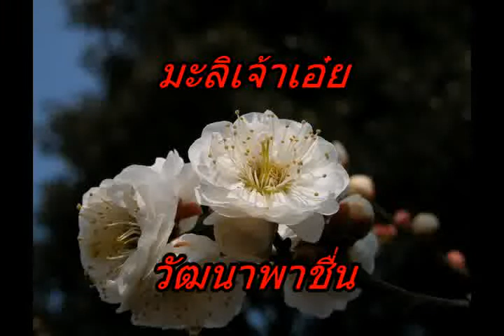26 มะลิเจ้าเอ๋ย วัฒนาพาชื่น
เพลงชุดวัฒนาพาเพลิน และวัฒนาพาชื่น ครบทั้ง  26 เพลง คุณภาพเสียงปรับแล้ว ใสชัด ไม่ซ่า